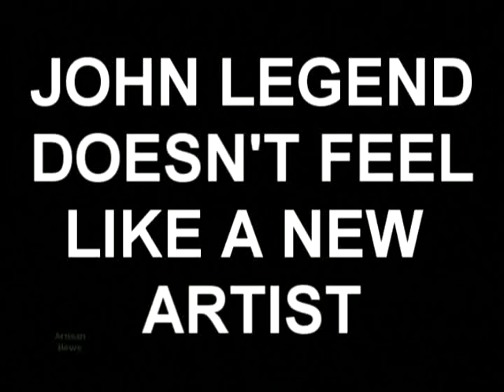LEGEND GRABS THREE GRAMMYS, PAID HIS DUES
R&B singer John Legend made an impressive Grammy Awards debut by taking home three of the highly coveted awards. The singer won best R&B album, best male R&B performance and best new artist. While backstage, Legend explained that most winners of the best new artist award are seldom newcomers. Past winners of the best new artist award include Mariah Carey, Lauryn Hill, Alicia Keys, and Toni Braxton.

While winning the award was a nod from NARAS, Legend is also receiving praises from his peers like Alicia Keys who said, ''He's special. He's a person that plays and sings and writes his own music, he's not trying...